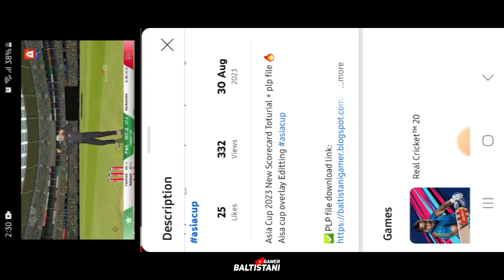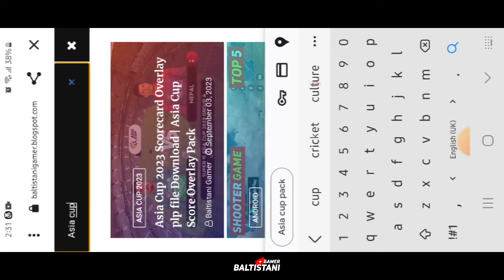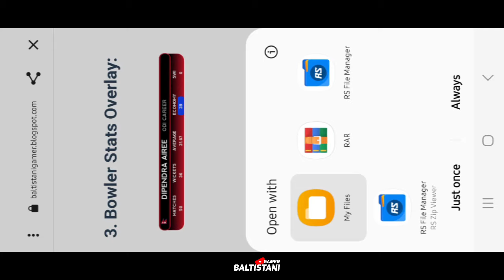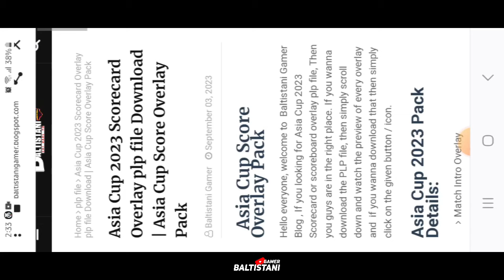Asia Cup 2023 All Overlay PLP File Download 🔥 Aisa cup Scorecard overlay pack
Asia Cup 2023 New Scorecard Toturial + plp file 🔥 Aisa cup over